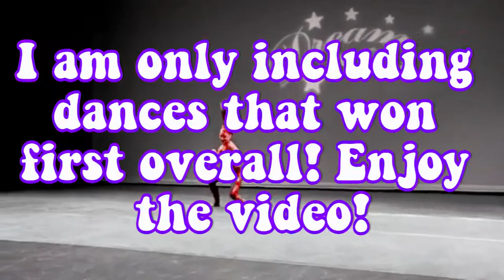Every winning dance from season 8 ranked! || Collab!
This is a collab with insane for Aldc2!

💖FAQ:

How old are you? I am16
💕What editor do you use? I use filmora wondershare

💕Cub goal: 710